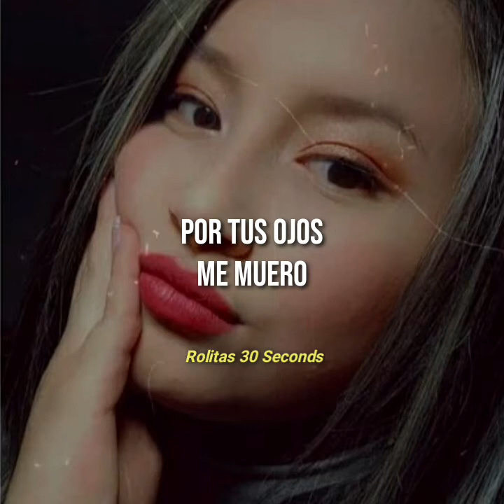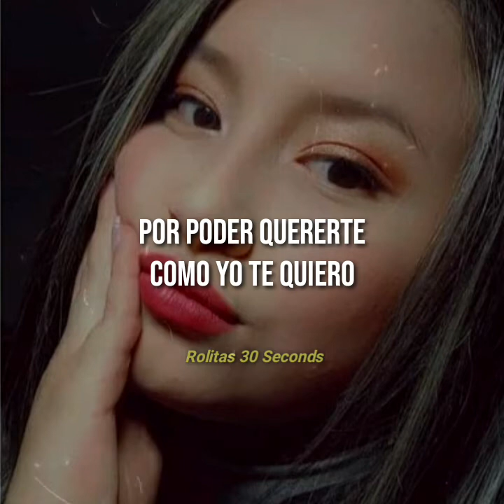Fonseca - Eres Mi Sueño (letra).